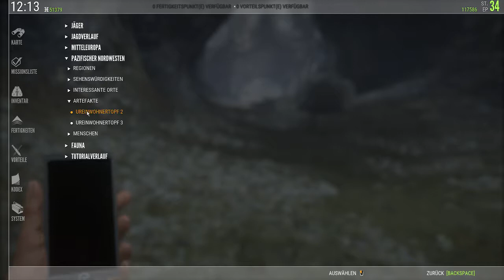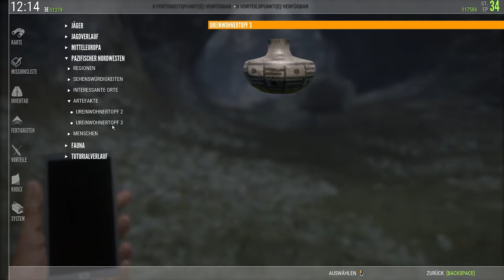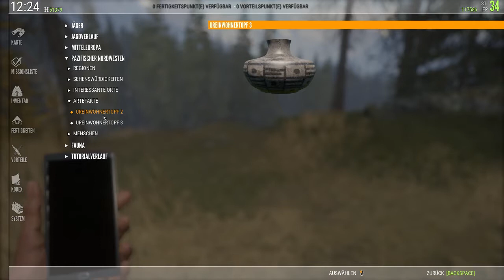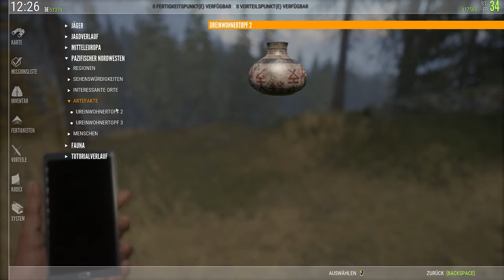theHunter: Call of the Wild - Ureinwohnertopf 3 in Willipeg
Steam-Beschreibung:
theHunter™: Call of the Wild bietet das eindrucksvollste Jagdabenteuer aller Zeiten. Betritt eine wunderschöne, offene Welt und begegne zahlreichen Bewohnern der Wildnis, von majestätischen Hirschen oder beeindruckenden Wisenten bis hin zu zahlreichen Vogelarten, Kleintieren und schwirrenden Insekten. Jeder Zentimeter der 128 Quadratkilometer großen Karte wurde unter Verwendung der preisgekrönten Apex Engine kreiert, einer Technologie, welche 10 Jahre lang in der Entwicklung vieler explosiver Action-Games erprobt und immer weiter verbessert wurde. Zusätzlich zu seiner intensiven Einzelspielererfahrung bietet theHunter™: Call of the Wild einzigartige Multiplayer-Optionen – kooperativ und kompetitiv – für bis zu 8 Spieler. Erlebe die ultimative Jagderfahrung gemeinsam mit deinen Freunden und werde zum König der Wildnis!

Dann lass mir doch einen Kommentar da und ein Däumchen wäre natürlich ein Träumchen :D.  Es ist mir wichtig, zu wissen was ich besser machen kann, so das ich Euch auch in Zukunft gute Unterhaltung bieten kann.

► Wo ich überall zu finden bin?

Auf Hitbox, kann man mich sogar Live erleben mit einem Klick auf das Herzchen, folgst Du mir auch da.